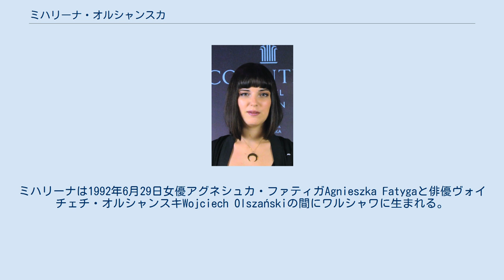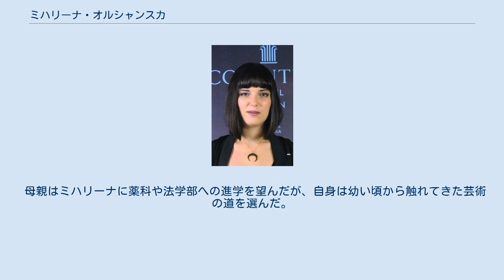ミハリーナ・オルシャンスカ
ミハリーナ・オルシャニスカ（Michalina Olszańska、1992年6月29日 - ）は、ポーランドの女優、歌手、作家。
ミハリーナは1992年6月29日女優アグネシュカ・ファティガAgnieszka Fatygaと俳優ヴォイチェチ・オルシャンスキWojciech Olszańskiの間にワルシャワに生まれる。
十代のうちに二冊の本を出版し、作曲もしている。
2016年に「私、オルガ・へプナロヴァ」（日本未公開）の主演を果たし、ミンスク国際映画祭で主演女優賞を受賞。
同作品の演技が評価され、2017年にチェコ映画評論主演女優賞を受賞し、注目された。
 語学が堪能で、ポーランド語の他にロシア語、英語を流暢に話す。
 チェコ語やロシア語の映画にも出演している。
 ピアノやバイオリンの演奏を得意とし、ベリーダンスを踊れる。
 特にバイオリンは4歳の時から始め、音楽学校に在籍していた際には誰もがミハリーナはプロになると思っていたという。
 父親に教わり乗馬やスケート、アーチェリー等のスポーツを得意とする。
 母親はミハリーナに薬科や法学部への進学を望んだが、自身は幼い頃から触れてきた芸術の道を選んだ。
 2009年に処女作「アトランティスの星の子ども」"The child of the Stars of Atlantis"を出版。
 2011年には作家としての二作目となる「魔法にかけられて」"Enchanted"を出版する。